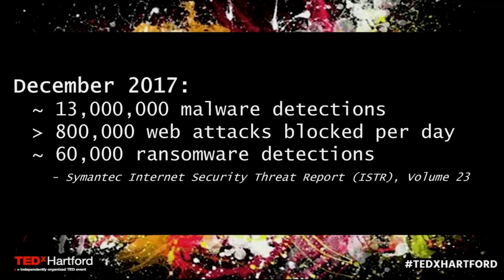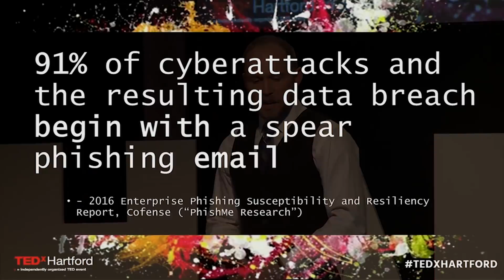Caring about Cyber Security | Matt Kozloski | TEDxHartford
We lock our houses and cars. Why do we not think to lock our cyber lives? It's hard to care about preventative measures but it's really important As an experienced IT consultant, Matt focuses his energy on helping today’s leaders protect their organizations from downtime and cyber-security threats, and using technology to advance their goals. He makes complex technology relatable to everyday life and in this talk, illustrates how cybersecurity can and must become part of every organizations regular course of business. This talk was given at a TEDx event using the TED conference format but independently organized by a local community.